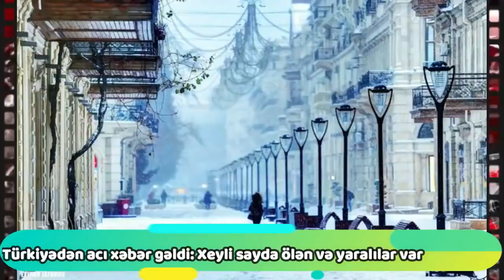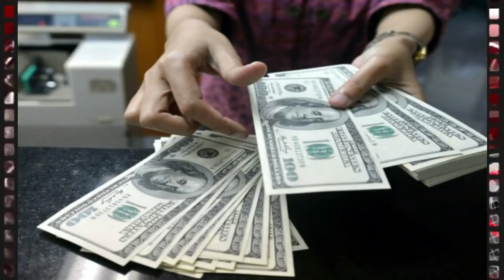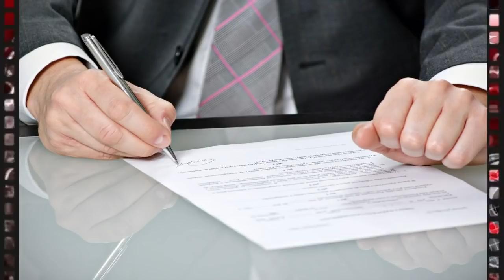SON DƏQİQƏ! Azərbaycanda bu dəqiqələrdə yeni qərar verildi : Yenidən bağlanır